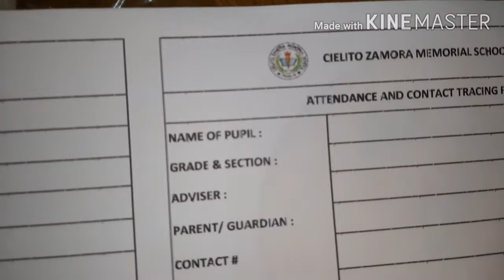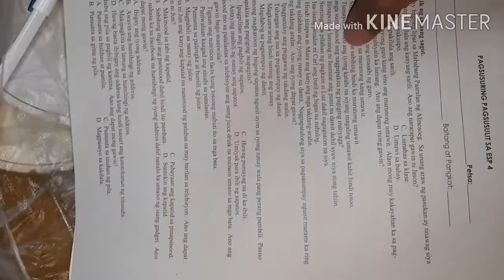DJ BHOB WENT TO CIELITO ELEMENTARY SCHOOL TO GET MODULES OF GRADE 4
DJBHOB LOFT TUTORIALS